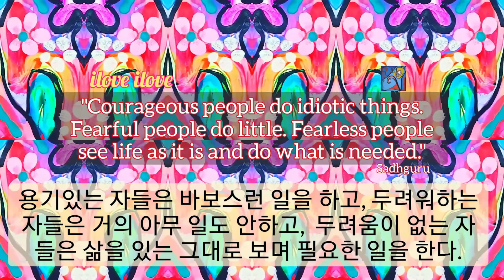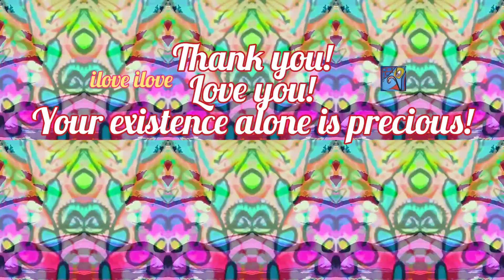1min art meditation: fearless people see life as it is